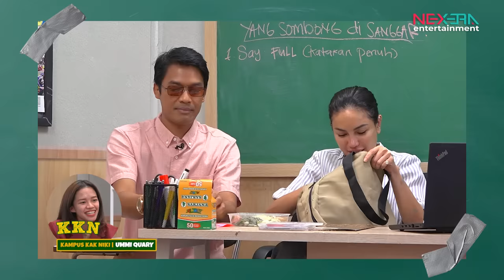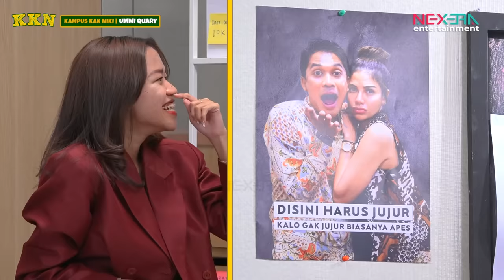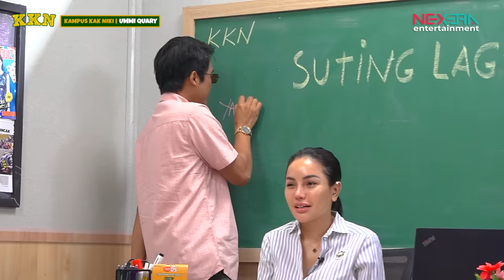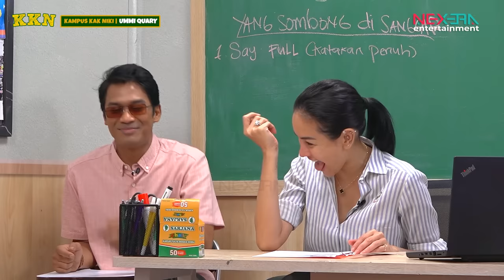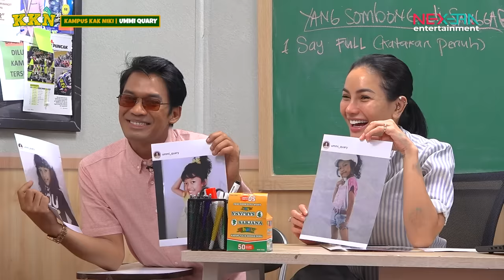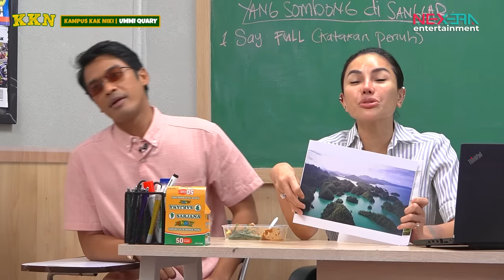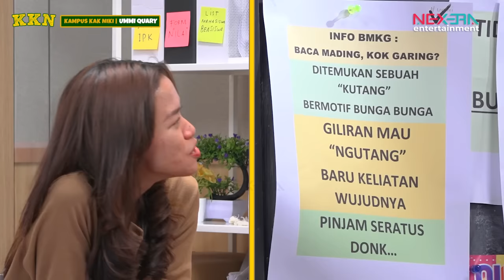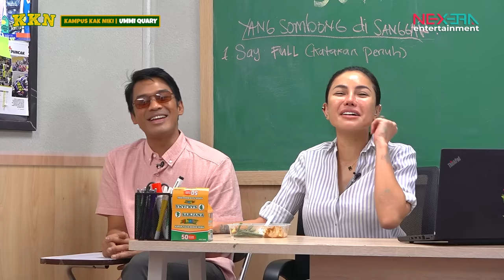UMMI QUARY JADI ARTIS❗DIBIKIN MENTAL BREAK DOWN SAMA ANAK SANGGAR❗| KKN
Ummi memulai kariernya dengan tergabung dalam Sanggar Ananda yang dipimpin oleh Aditya Gumay. Pada tahun 2022, Ummi berperan dalam film pertamanya yang berjudul Bus Om Bebek.Dalam peran-perannya, Ummi dikenal dengan gaya bicara berupa logat Betawi yang khas dan ceplas-ceplos.

Ummi Quary siap bimbingan dengan Ibu Dosen & Bapak Asdos Dicky, semua dibahas disini !!!. KALO LAGI NONTON JANGAN DI SKIP !!!

BINTANG TAMU KEREN DI KAMPUS KAK NIKI (KKN) TAYANG SETIAP HARI SENIN, BARENG NIKITA MIRZANI & DICKY DIFIE HANYA DI NEXERA ENTERTAINMENT !

Chapters
00:00 HIGHLIGHT
00:14 INTRO
02:10 CHIT CHAT WITH UMMI QUARY
29:51 UNBOXING TAS
36:53 ILMU PENGETAHUAN KEUANGAN
44:54 Closing